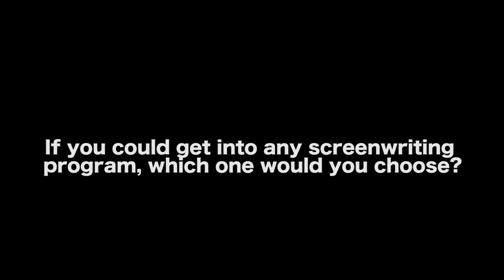Application Process For A Screenwriting Masters Program - Marty Lang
MORE VIDEOS WITH MARTY LANG

AUDIO